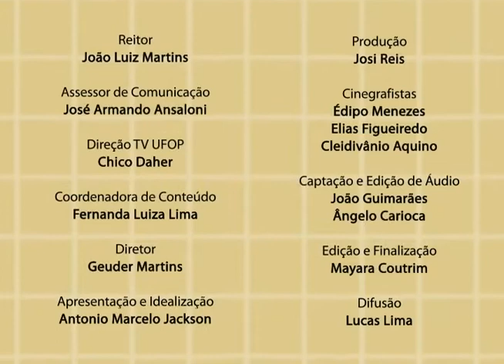Com Ciência – Rogério Santos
O programa “Com Ciência”, apresentado pelo professor Antônio Marcelo Jackson, discute temas abordados em sala de aula, bem como pesquisas realizadas na UFOP. Como se dão os processos de criação, atuação e direção e outros componentes de uma peça teatral? A resposta a essa pergunta está na pesquisa realizada pelo professor Rogério Santos, convidado deste episódio do programa.